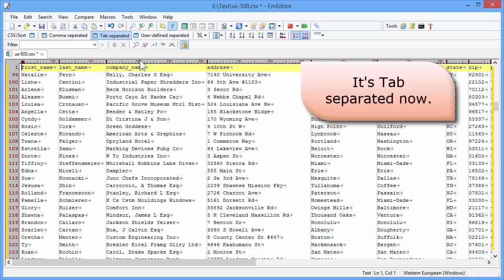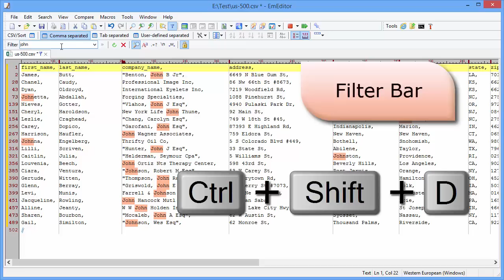EmEditor v14.6 new features: Enhanced CSV features, Filter Bar, Sort by Multiple Columns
EmEditor is a text editor supporting very large files. This new version of EmEditor adds important features with big data analysis and database file editing in mind.

Chapters
0:00 CSV Headings
0:23 Convert CSV format
0:40 Convert to Fixed width columns
1:12 Filter Bar
1:41 Sort by multiple columns

Links
EmEditor - New in Version 14.6

How to convert CSV formats, CSV to Fixed-width text, and Fixed-width text to CSV